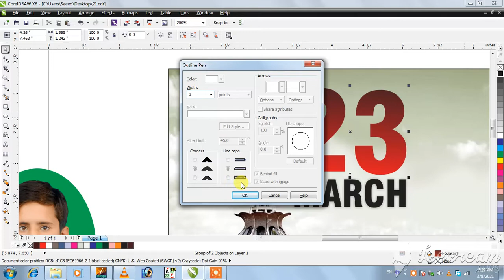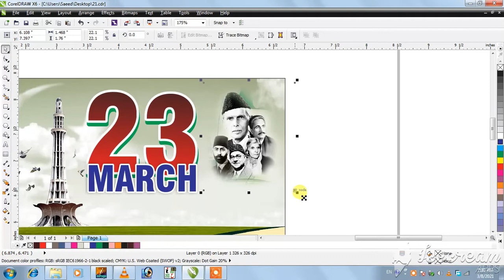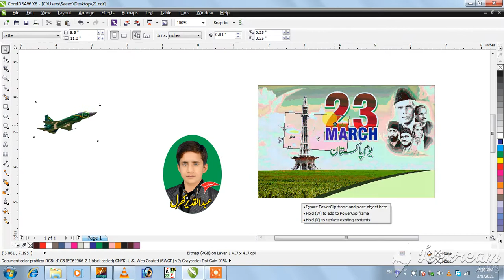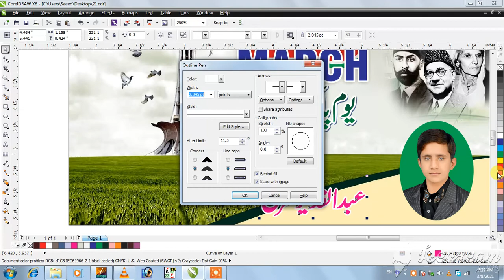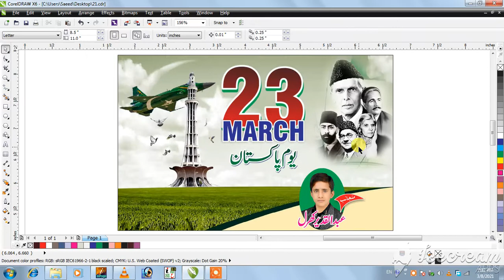23 March CDR File Free Download Original CDR File | Qadeer Graphic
- ID card design.
- Brochure design.
- Flyer design.
- Catalog design.
- Magazine design.
- Book design.
- Banner design.
- Folder design.
- Envelope design.